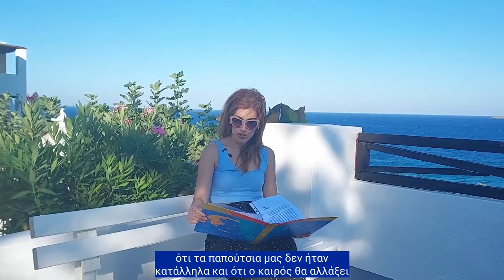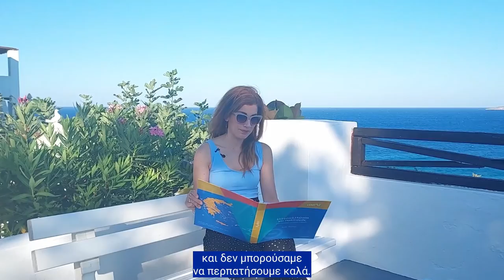Easy Greek Stories Podcast - Story #14 | Omilo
The “Easy Greek Stories” podcast - Episode 14  ; Αξέχαστη περιπέτεια στο βουνό Όλυμπος. An unforgettable experience on Mount Olympus.
In this episode, Eva reads for you the story about a group of friends planning to climb the Mount Olympus, but not taking into account the weather conditions.
The podcast recordings are available on SoundCloud, Spotify, Apple Podcast, Google Podcast – you can listen to them online and anytime.
In those podcast recordings, the story is read at a slow pace first, followed by the same story at a normal speaking pace.
However, here on YouTube, you will only hear the story in the slower speaking pace, together with the Greek subtitles, so you will be able to listen to the story, while reading the subtitles at the same time.
Every month (except of August) we publish one new Greek authentic story, written by Maya Andreadi, a non-Greek living for 30 years in Greece.  Maya loves Greece,  completely adapted to the Greek way of life, embraced the Greek culture, and together with her Greek husband, she also raised their two children in Greece. In fact, she actually became "more Greek than many Greeks!"
The Greek stories are read by native speakers Eva,  Myrto and/or Sophia, and proofread by  native Greek speaker Myrto, who is also teaching Greek at the Omilo Greek Language and Culture School. Moreover, Myrto also adds extra grammar as well as grammar exercises to the companion notebook, so you can practice your Greek even more.

Every podcast story has a companion notebook, which means a digital eBook, which you can also print yourself.
It includes;
* the Greek transcript,
* English translation,
* vocabulary list
* exercise to practice grammar + answer key
* the video link + Greek subtitles,  without advertisements.
* the podcast links on various channels, as well as the recording MP3 file, which you can download to your computer, and listen to without needing the internet.

the podcast is read at a slow pace first, followed by a normal Greek-speaking pace.
Podcast story script + Notebook content & design ; Maya Andreadi
Podcast and Video montage, Notebook proofreading and grammar; Myrto Yfanti

Curious and interested to see how a Notebook looks like? Then download the FREE Podcast notebook, for STORY#1, and get a better idea of what it offers. You can download it at

Enjoy listening to Greek stories from any place, any time…
This is a printable Notebook, PDF file
A4 format, 15 pages

Interested in more authentic Greek stories? Then check more videos on this channel, and get your companion notebooks at ;

We hope that you will discover new and interesting things about Greece, while improving your Greek and enjoying listening to those short stories, taking place in Greece

(Note: this podcast is not a Greek course and the episodes don’t follow a step-by-step grammar or difficulty sequence.)